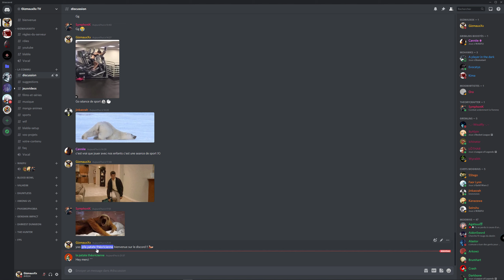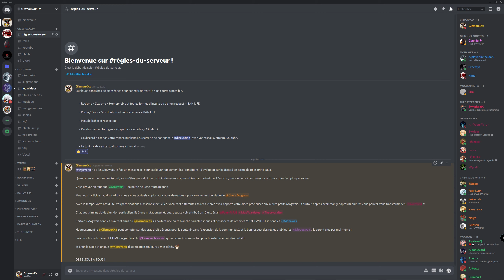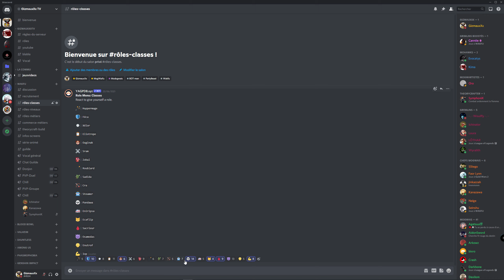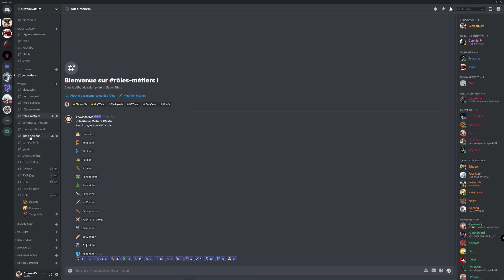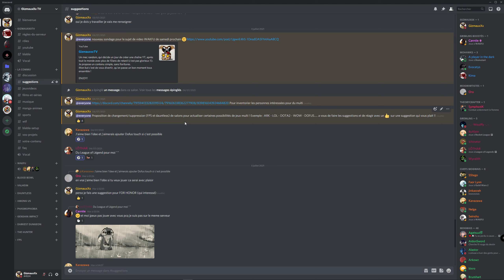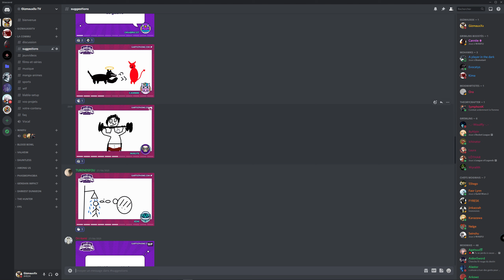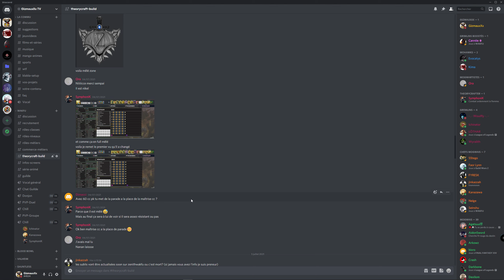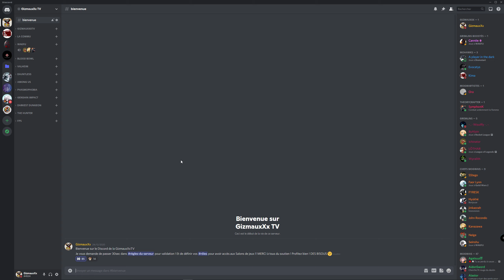[ NEWS ] DISCORD - GizmauxXxTV : son évolution !!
Yooo tout le monde ! 3eme video sur le discord pour vous tenir informé de son évolution ! Je suis vraiment content de mon petit discord ambiance familiale, conviviale ! nous avons dépassé les +ou- 200 mogwais et je vous remercie de votre bienveillance et de votre participation à la vie de cette formidable commu !!

DES BISOUS !!